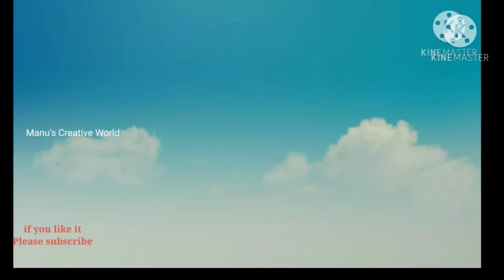Unboxing Toy House|Manu is making Beautiful House|ఈ పాపను చూడండి తన బొమ్మరిల్లుని ఎలా ఛేసుకుంటుందో!!